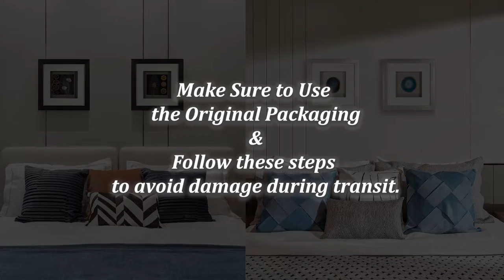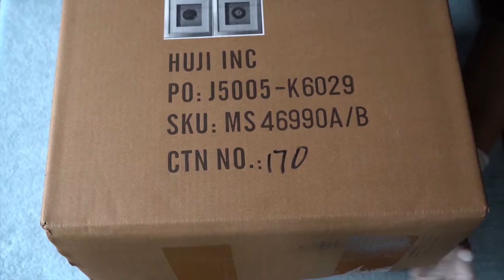HUJI Shadow Box Wall Decor Instructions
Timestamps:
0:00 What's inside.
0:18 Prevent scratching your wall.
0:28 How to open your shadow box.
0:54 Return instructions.
1:35 Thank you.